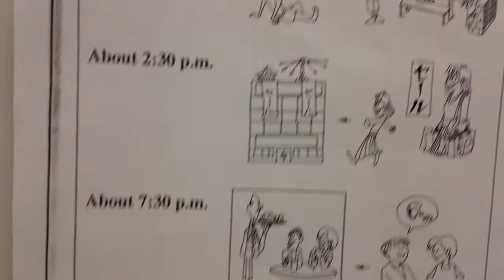AIJ Activity sheet p273